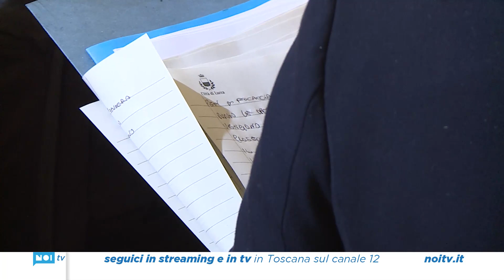Mercato del Carmine, Granucci: "Dai commercianti richieste economiche ingiustificabili"